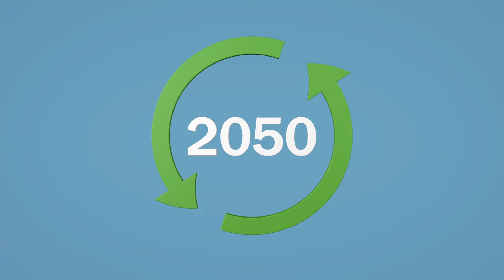Circulaire Economie & Milieu | TNO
Als we in 2050 een volledig circulaire en duurzame economie willen bereiken wordt het tijd dat we onze materialen gaan hergebruiken. Ook moeten we werken aan een schoner milieu en aan een integrale aanpak om de uitstoot van CO2 omlaag te krijgen.
De unit Circulaire Economie & Milieu van TNO werkt aan toepassingen om dat doel te bereiken, voor maatschappij, overheid en industrieën in Europa en Nederland.